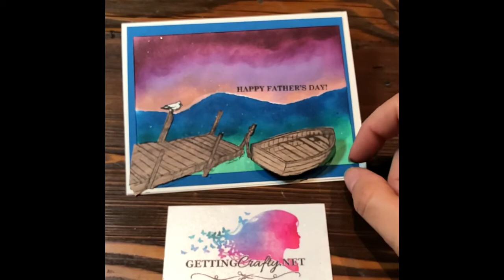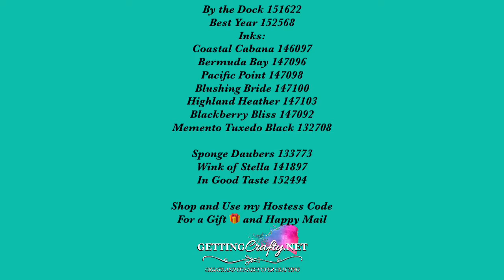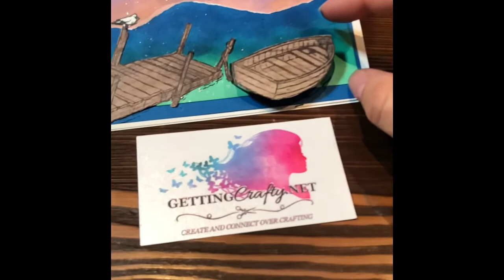By the Dock this Father’s Day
Creating this Springing By the Dock for Father's Day handmade card.  See this colorful handcrafted card and the secret to make it spring forth! See the FULL tutorial on my blog and shop as well!